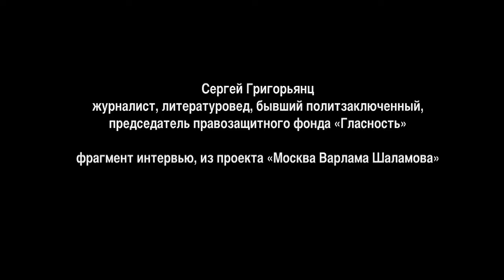Григорьянц о Шаламове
Сергей Григорьянц. Журналист, литературовед, бывший политзаключенный, председатель правозащитного фонда «Гласность». Фрагмент интервью, взятого в рамках проекта «Москва Варлама Шаламова».
Видео к выставке "Жить или писать. Варлам Шаламов"
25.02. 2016 – 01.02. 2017 Международный Мемориал Каретный ряд, 5/10
Первый проект, представляющий судьбу писателя в экспозиционном пространстве столь подробно и многопланово. Авторы выставки, немецкие кураторы Кристина Линкс и Вильфрид Ф. Шeллер, работали над ней несколько лет в тесном сотрудничестве с российскими музеями и архивами. Были собраны уникальные материалы – официальные и личные документы, письма, фотографии. Основу выставочного повествования составляют документы из фонда Варлама Шаламова Российского государственного архива литературы и искусства, представлены также материалы из Государственного литературного музея, Международного Мемориала, Мемориального музея Варлама Шаламова в Вологде и других собраний. Рукописи Шаламова, фотографии и другие источники, повествующие о событиях его жизни, предстают в окружении материалов, воссоздающих пространство лагерного опыта писателя, основные черты которого метафорически обыгрывает продуманное архитектурное решение выставки.
Варлам Шаламов – автор наиболее сильного литературного свидетельства о лагерях сталинского ГУЛАГа. Его «Колымские рассказы» вписываются в ряд самых известных произведений, ставших гуманистическим откликом на события XX в., знаменовавшие крушение ценностей цивилизации. Шаламов считал сталинские и гитлеровские лагеря явлениями одного порядка. Их нельзя отождествлять, но необходимо сравнивать и обозначать перспективу такого сравнения.